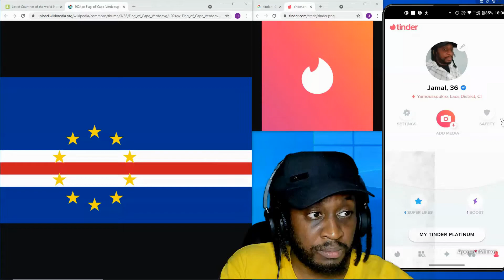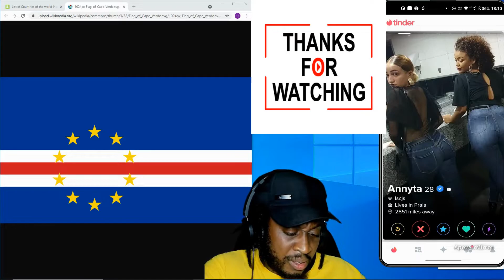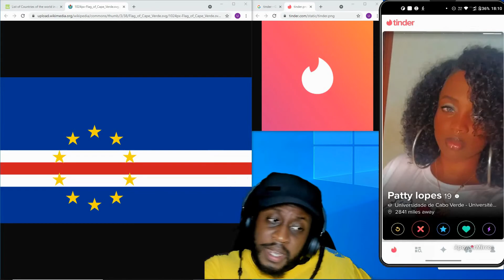Tinder Adventure in Praia, Cabo Verde with Uncool Jamal (part 1)